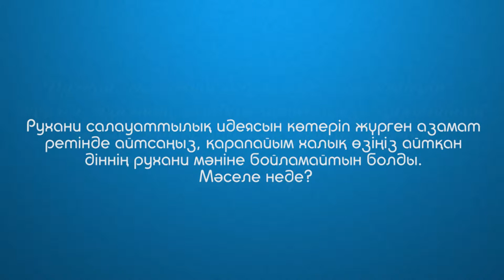Ислам. Дінге келу, имандылықтан арылу. Бахытжан Сатершинов